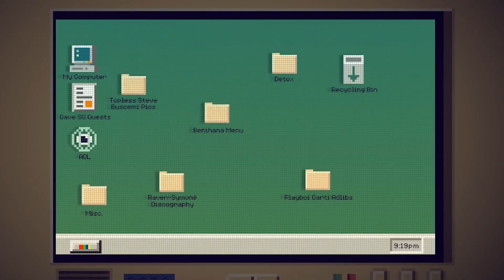ДАЙДЖЕСТ: Hayley Williams, Denzel Curry, Delain, Sepultura, Grimes, Hollywood Undead, Ozzy Osbourne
ладно, февраль был чуть повеселей января